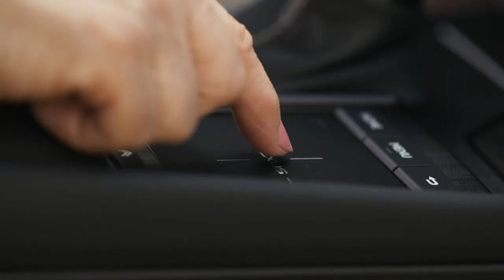Art of Food Episode 2, Material Delights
Artist Nicola Costantino delves in material delights, discovering new creative experiences. Follow her as she explores objects that can be both art and utilitarian, reflecting the pinnacle of artistic expression, like Nerikomi, the millenary clay pottery Japanese technique.